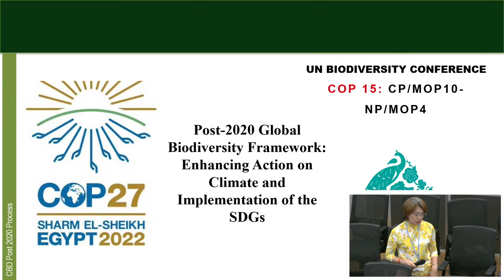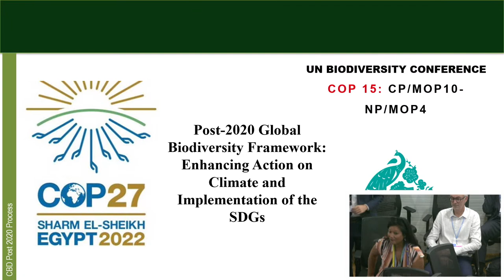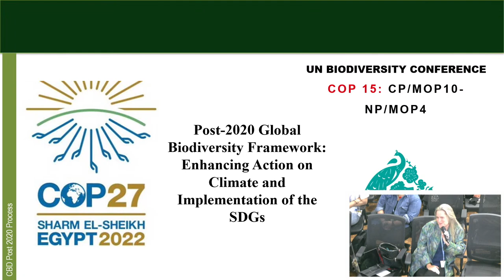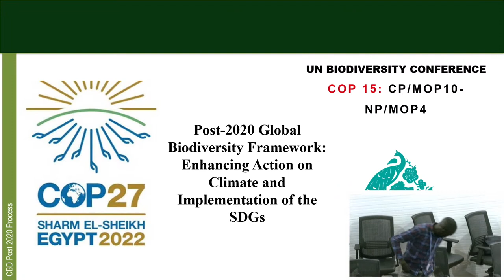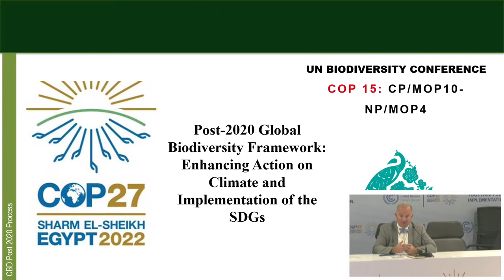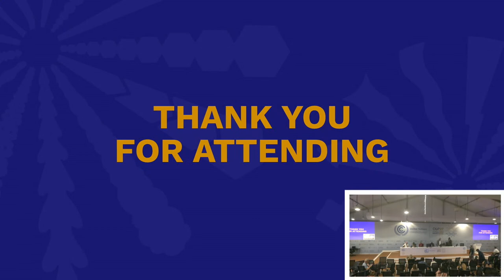Post-2020 Global Biodiversity Framework: Enhancing Action on Climate and Implementation of the SDGs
The event will discuss how the Post-2020 Global Biodiversity Framework could support climate change adaptation and mitigation, and accelerate progress on key SDGs, through global collaboration, integrated approaches and inclusion of all stakeholders.

Speakers:
• Elizabeth Mrema, CBD
• Ibrahim Thiaw, UNCCD
• Daniele Violetti, UNFCCC
• Maria Helena Semedo, FAO
• Susan Gardner, UNEP
• Basile van Havre, Post-2020 GBF OEWG Co-Chair
• Francis Ogwal, Post-2020 GBF OEWG Co-Chair
• Jennifer Corpuz, Nia Tero